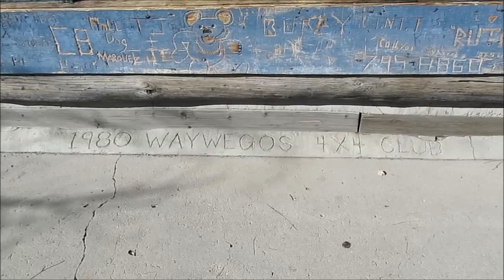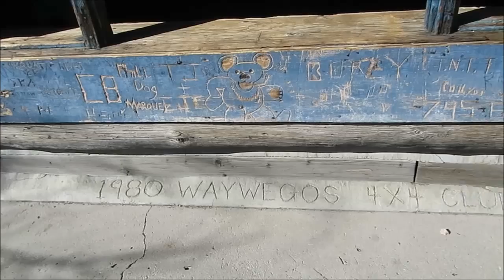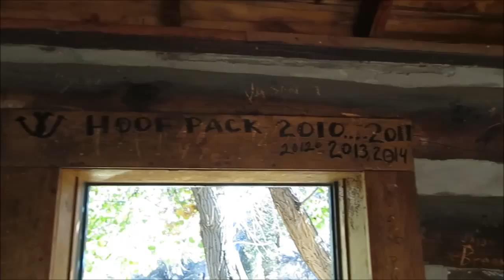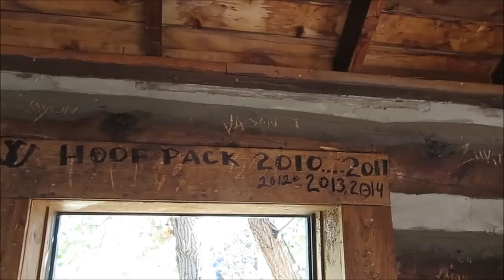Coon Creek Camping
Just a little 3 day getaway to the local mountains.